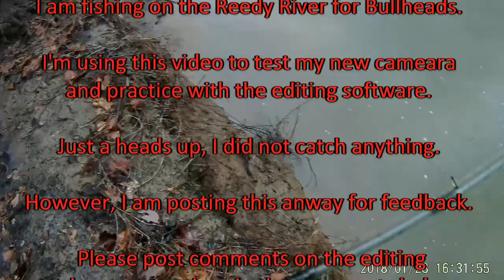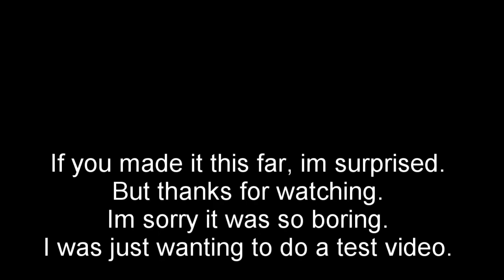The Quest to Find Bullhead Catfish (part 1) Where to Find Bullhead Catfish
Hey y'all. This is a test video. I recently got a new action camera and downloaded Lightworks. It's a pretty long and boring video. With that being said:

I'm on a hunt for a fishing hole near home that has a good supply of bullhead catfish. They are hard to find because of the introduction of the flathead. So, I decided to go fishing on a rainy day. No luck, but I did get to play with my new camera. I wish you could hear the audio because I keep hearing a low growl behind me. Never seen anything. But with bear, hogs, and drug addicts running around, I was staying on my toes.